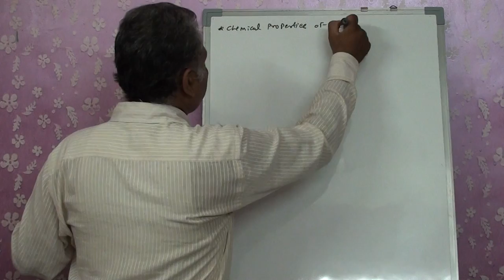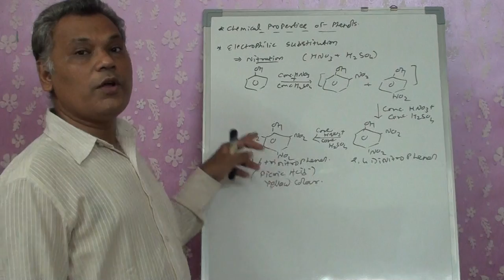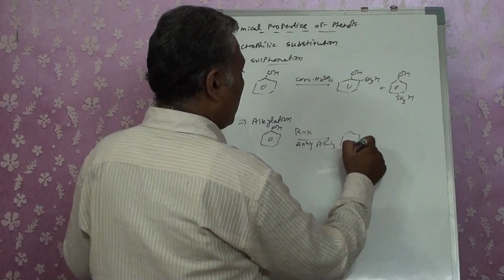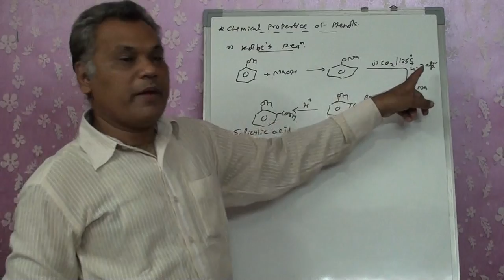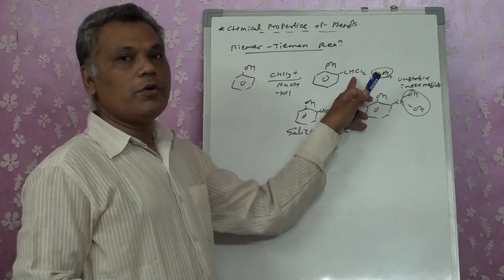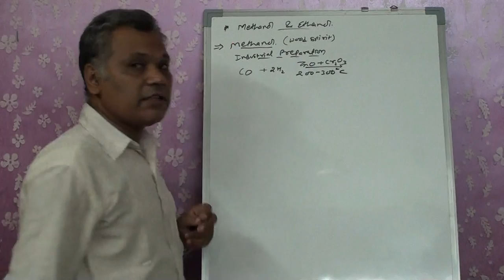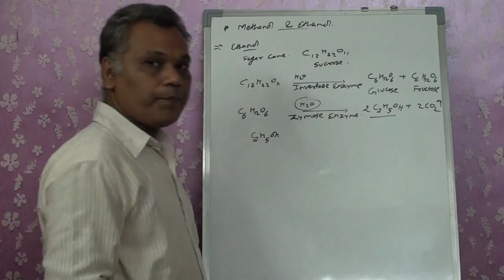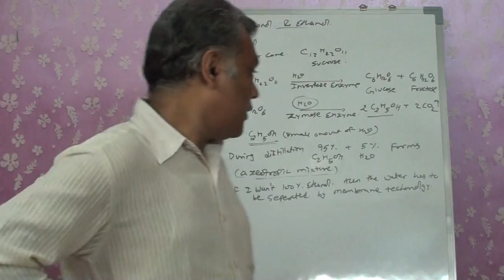Chemistry Std XII (Eng Med) By R.G.Parikh Ch-11 Lecture-6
Chemical properties of phenols and Industrial preparation of methanol and ethanol